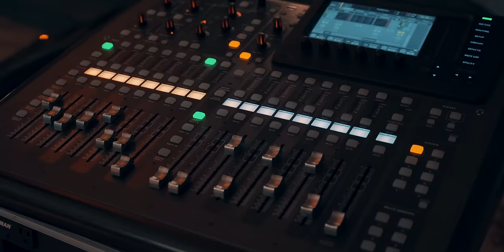Yo Me Aferro - Kelcy Avila (Video Oficial)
Kelcy Avila - Yo Me Aferro  (Video Oficial)

Escucha mas de mi musica en Spotify y en tu plataforma favorita

Produccion :
Andres Avila - Av Hitz Musik , Starling Abreu , GaroKeys
Letra : Kelcy Avila, Alis Sorto,  Soribel Ruiz

Hay violencia en los cielos
se escucha un sonido de guerra
una generación con poder
se ha levantado a pelear
por su bendición

Solamente los valientes arrebatan
el reino de los cielos
aquellos que no se rinden
ante la adversidad
Solamente los valientes permanecen en la brecha
 con la espada en sus manos en el nombre de Jesús
En la roca de los siglos como un soldado con espada y armadura con Dios de mi lado me apropio de mi bendición
CORO
Yo me aferro con poder
Yo me aferro
A mi bendición //

por su bendición

Solamente los valientes arrebatan el reino de los cielos aquellos que no se rinden ante la adversidad

CORRO
Yo me aferro
A mi bendición //

En este tiempo yo me levanto
 a conquistar lo que Dios me ha dado
y hoy me aferro con poder
 a mi bendición //

CORO
Yo me aferro
A mi bendición